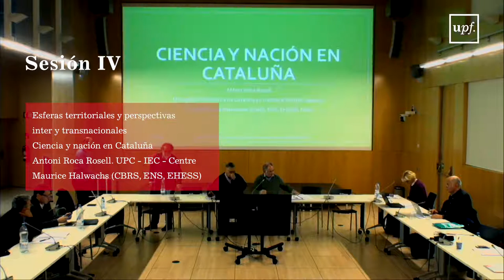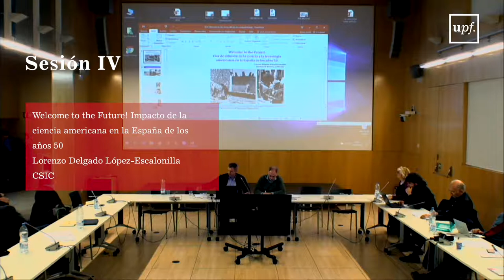Simposio Internacional: Cultura y ciencia nacionales en el primer franquismo (1939-1959) IV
Sesión IV: Esferas territoriales y perspectivas inter y transnacionales.

Un hispanismo francés escindido tras la Guerra Civil. Antonio Niño Rodríguez (UCM) Universidad Complutense de Madrid.

Cesura y continuidad en la reconstrucción de las relaciones culturales hispano-alemanas tras el fin de la Segunda Guerra Mundial. Marició Janué i Miret (UPF).

Ciencia y nación en Cataluña. Antoni Roca Rosell (Universitat Politècnica de Catalunya - Institut d'Estudis Catalans -  Centre Maurice Halwachs (CBRS, ENS, EHESS), Paris).

Welcome to the Future! Impacto de la ciencia americana en la España de los años 50. Lorenzo Delgado López-Escalonilla (CSIC)